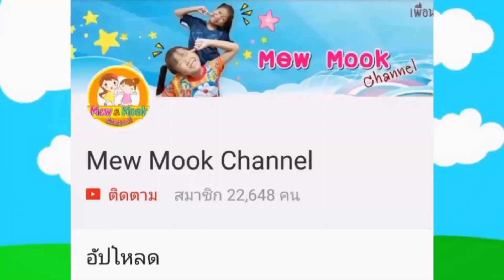เรียนได้วันเดียว!!!เปิดเทอมใหม่ จะผ่าตัดตาแล้วค่ะ | พี่หมิว น้องมุก